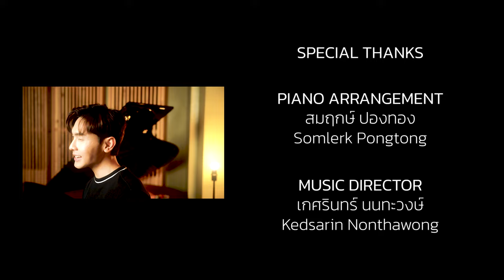พรหมลิขิต ost.พรหมลิขิต | ณัฏฐ์ ทิวไผ่งาม (Cover Version)